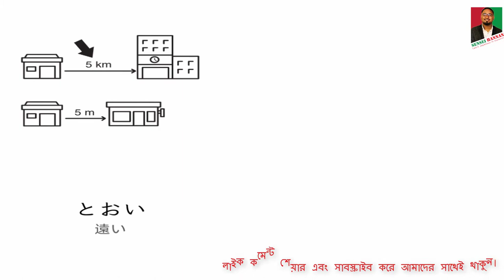Minna No Nihongo ||Lesson 12||Picture ||Vocabulary||Part 1||Japanese in Bangla||বাংলায় জাপানিজ ভাষা